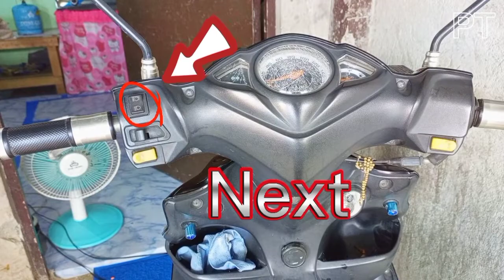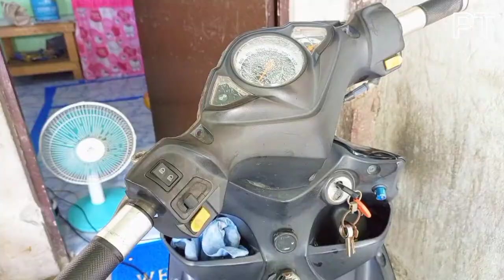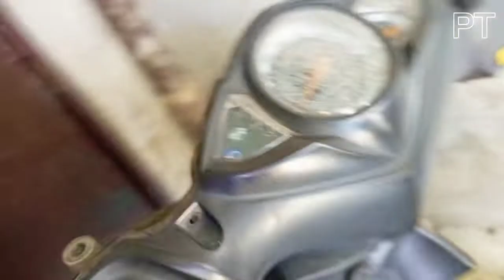SKY DRIVE SUZUKI 125CC Change oil, Speedometer, Headlight High & Low Switch